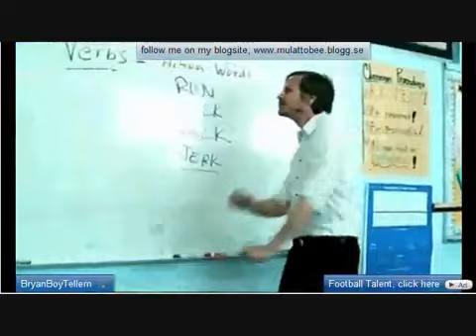audio push - teach me how to jerk - official music video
enjoy teach me how to jerk